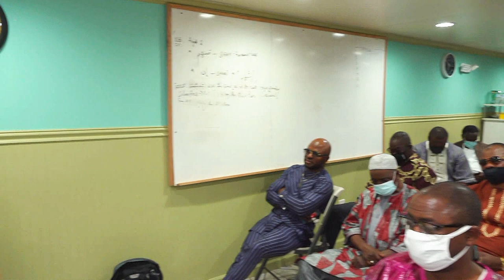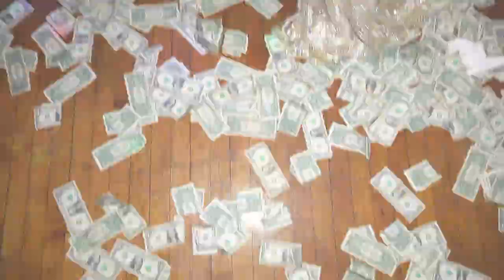Mr & Mrs BAMBA WEDDING CEREMONY IN NW NJ, 2021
WEDDING PARTY